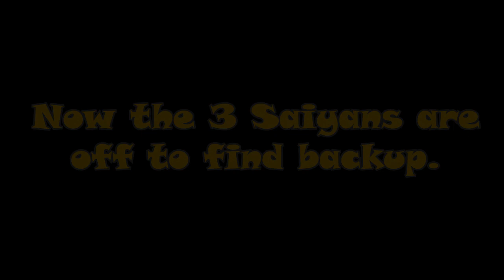Tending To A Saiyan (VRChat #224) "Blade.exe Arc Episode 12"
Goku and Vegeta went to the Time Nest to find Trunks but it seems he is found injured by Blade.exe

Credit for the intro/outro: @Chilledhedgefoxyt